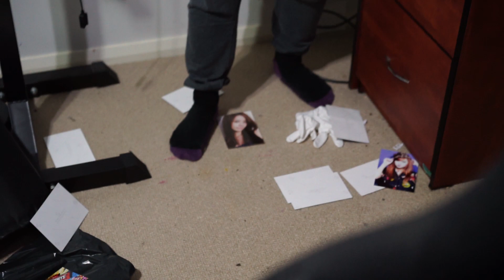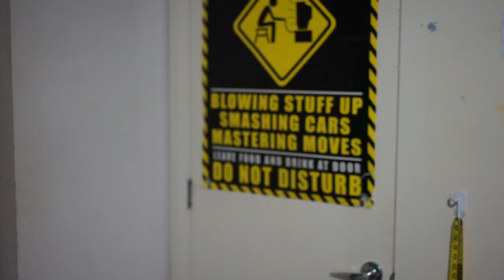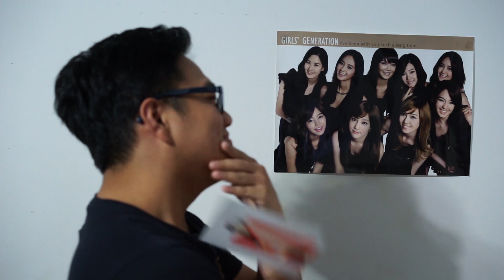Things KPOP fanboys DONT say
AKA: Things KMoments don't say. (Turn CC on for English subs)
Another skit for you guys, don't take this video seriously. We hope to make more random videos like this in the future! Let us know what you'd like to see.

Gfriend - Fingertip
Park Jiyoon - Adult Ceremony

KPOP APPAREL by fanboyclothing
Intro/Outro tracks - KM Josh & F3X
Logo - KM Gabe
Channel art - Vinh Nguyen